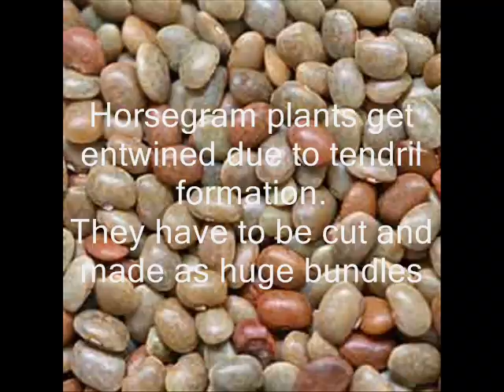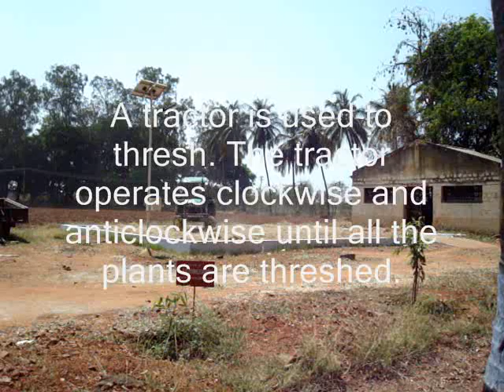Horsegram threshing.wmv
Horsegram plants are found entwined upon harvest. It is difficult to harvest single plants